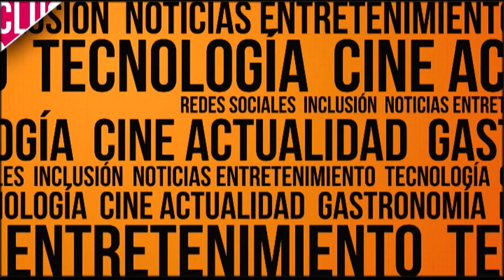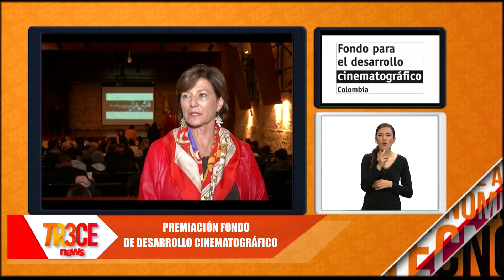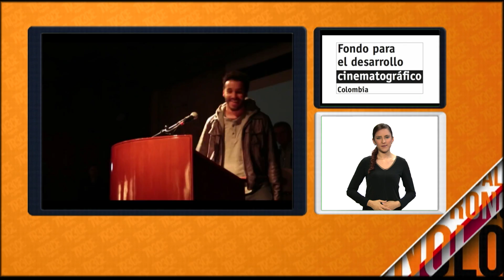VIDA Y ESTILO: Estos fueron los ganadores en la premiación de cortometrajes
Estuvimos en la premiación de los cortometrajes ganadores del Fondo de Desarrollo Cinematográfico y nos hablaron de la nueva categoría de documentales regionales...